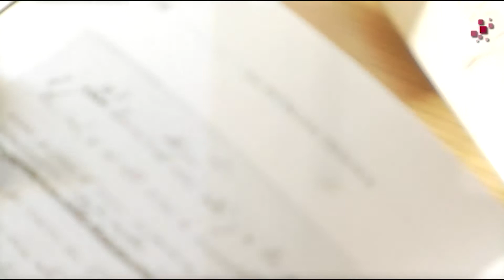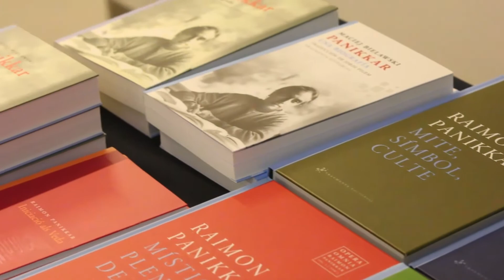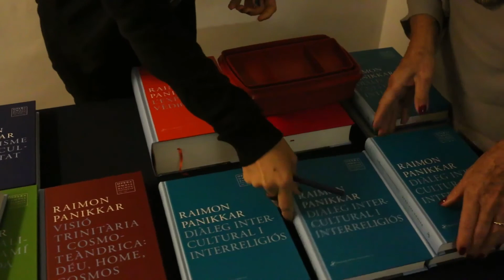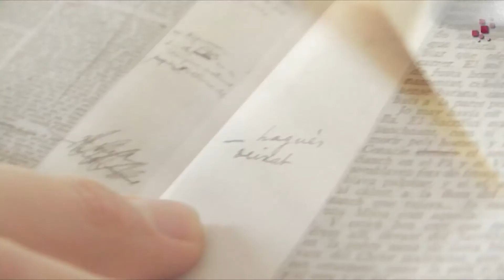El diàleg intercultural i interreligiós en R.Panikkar, amb L. de Ahumada i X. Serra Narciso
El dimarts 29 de setembre de 2015, amb motiu de la publicació del llibre 'Diàleg intercultural i interreligiós', de Raimon Panikkar dins l'Opera Omnia de l'autor a Fragmenta Editorial, va celebrar-se un acte a Casa Àsia (Pavelló de Sant Manuel, Recinte Modernista de Sant Pau), presentat per Rafael Bueno, director de política, societat i programes educatius de Casa Asia i amb les intervencions de Laia de Ahumada, doctora en filologia catalana i escriptora, i Xavier Serra Narciso, coordinador de l'Opera Omnia Raimon Panikkar, moderats per Ignasi Moreta, doctor en humanitats i editor de Fragmenta.